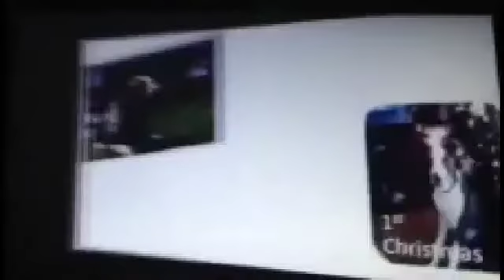Hair cut crazy